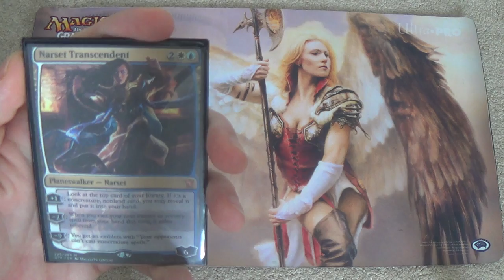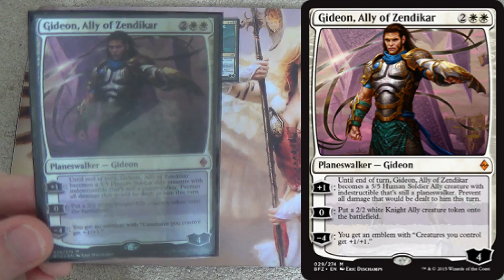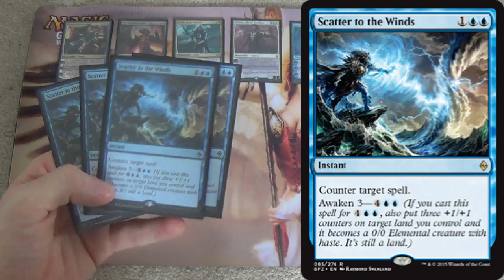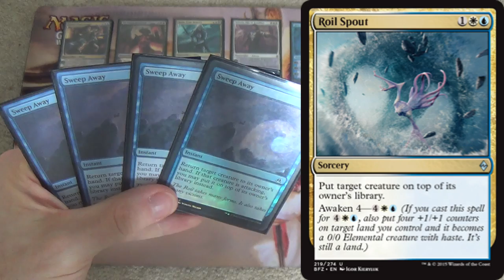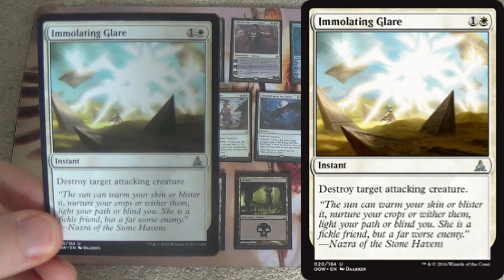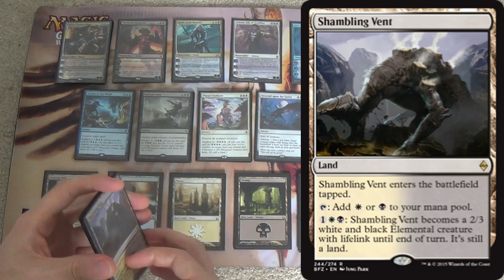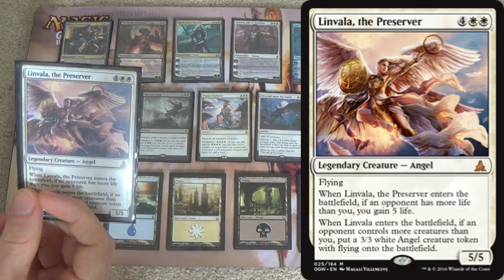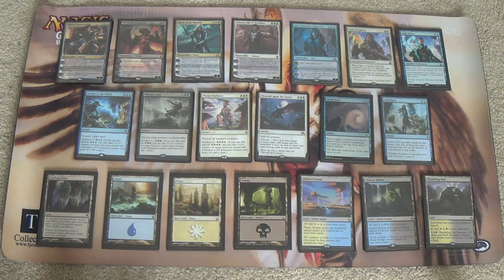Esper Awakened Superfriends — Standard Deck Tech (DTK-SOI)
While this deck was made for the card pool prior to Eldritch Moon, an updated list can be found at this link:

Enchantments (2)
1 Oath of Gideon
1 Oath of Jace
Instants (12)
4 Anticipate
4 Scatter to the Winds
4 Sweep Away
Planeswalkers (10)
1 Gideon, Ally of Zendikar
1 Jace, Unraveler of Secrets
4 Narset, Transcendant
2 Ob Nixilis Reignited
2 Sorin, Grim Nemesis
Sorceries (10)
2 Descend Upon the Sinful
4 Ruinous Path
4 Planar Outburst
Lands (26)
4 Evolving Wilds
4 Island
4 Shambling Vent
3 Plains
4 Prairie Stream
4 Sunken Hollow
3 Swamp
Sideboard (15)
2 Anguished Unmaking
2 Descend Upon the Sinful
2 Duress
2 Infinite Obliteration
1 Linvala, the Preserver
2 Negate
1 Ojutai’s Command
1 Silumgar’s Command
1 Sphinx of the Final Word
1 Transgress the Mind

Thanks to our patrons:
BasicSwamp
Vladictus